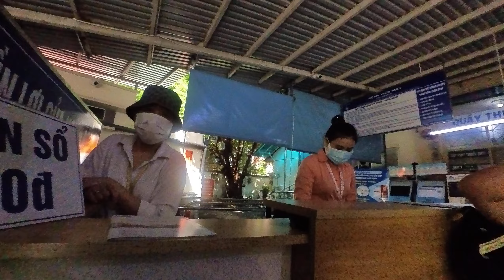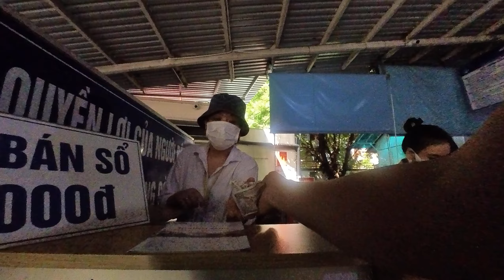Bệnh viện Mắt TP.HCM - Kinh khủng Đông người tới khám điều trị tại Bệnh viện Mắt TP.HCM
Bệnh viện Mắt là bệnh viện chuyên khoa Mắt trực thuộc Sở Y tế Thành phố Hồ Chí Minh, địa chỉ tại số 280 đường Điện Biên Phủ, phường Võ Thị Sáu, Quận 3, Thành phố Hồ Chí Minh. Bệnh viện được Ủy ban nhân dân thành phố xếp hạng I, là nơi khám, chữa các bệnh về mắt cho người dân các tỉnh thành phía Nam Việt Nam. Wikipedia
Địa chỉ: 280 Đ. Điện Biên Phủ, Võ Thị Sáu, Quận 3, Thành phố Hồ Chí Minh
Tỉnh: Thành phố Hồ Chí Minh
Các giờ:
Đã đóng cửa ⋅ Mở lúc 7:00 Th 5
Cập nhật qua cuộc gọi điện thoại 12 tuần trước
Loại bệnh viện: Bệnh viện chuyên khoa
Tên khác: Bệnh viện Saint-Paul; Bệnh viện Điện Biên Phủ
Thành lập: 1978